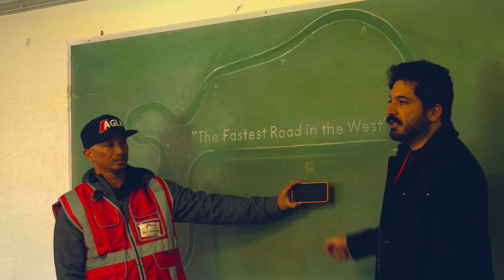AGLA - 3rd. Annual Track Day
We got together for Audi Group Los Angeles’ 3rd. Annual Track Day at the world-renowned Big Willow at Willow Springs International Raceway; everyone brought their car(s) for a spin and burned some steam off. A very well deserved distraction since most of us have been really busy with work. Enjoy.

Please give me credit for the photos and Videos.

Sony Alpha Universe.com/member/#/jpxclr8films/

You Could Had Been Here!? Productions